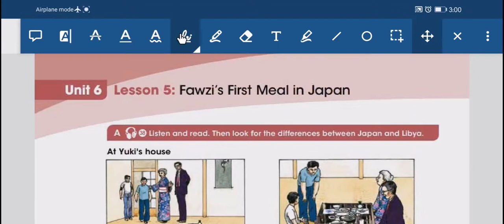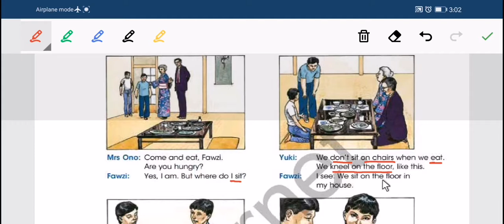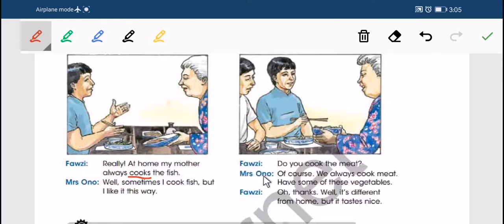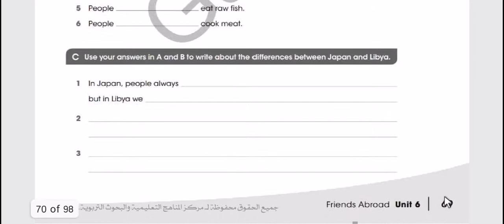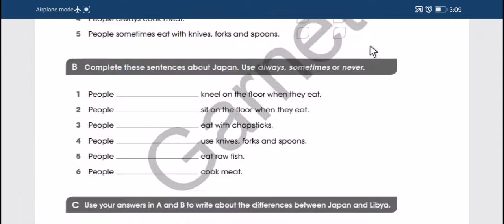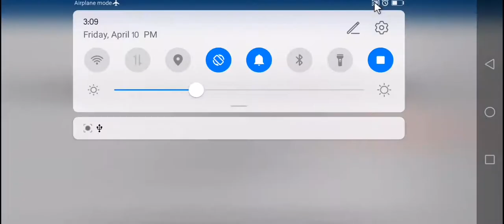8 / unit 6 /p. 68 (Fawzi's first meal in Japan)